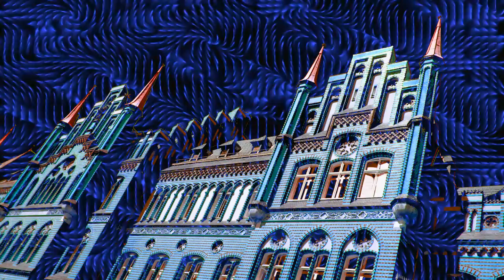Gregorian Mantra - Alleluja - 320 Hz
- all instruments tuned to 320 Hz - the frquency of the Manipura Chakra (Solar Plexus Chakra)
- all intervals in just intonation
- drums, bass, vibes, zenmachine synths, vocals